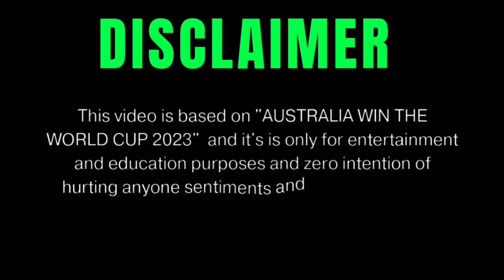Australia Wins The "ODI WORLD CUP" 2023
Australia Wins The "ODI WORLD CUP" 2023 What was the mistake of Indian team and how was Australia's journey till the final ?